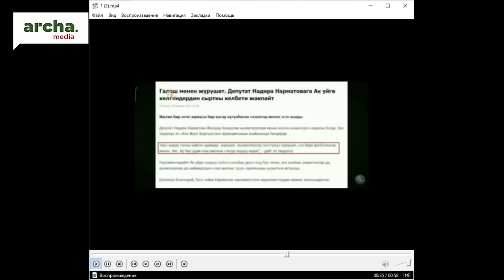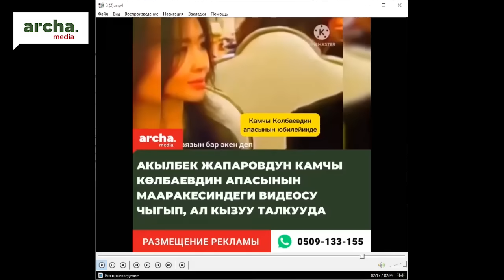Матраимов, Көлбаев мафиясы менен кайсы чиновниктер жана депутаттардын байланышы бар?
Эфирде: Махабат Тажибек кызы, «Айт Айт Десе» жана Temirov Live
долбоорлорунун башкы операциялык жетекчиси.
Алып баруучу: Кундуз Жолдубаева.